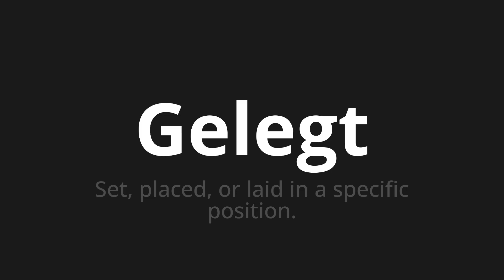How to pronounce Gelegt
Master the Pronunciation of 'Gelegt which means laid' - which means : Set, placed, or laid in a specific position. 📝 with @HTPronounce 🎓🗣️ - [Your Guide to German]

Learn to pronounce 'Gelegt' perfectly in German with our easy and engaging tutorial by @HTPronounce! 📖📽️ In this comprehensive video, we provide you with native speaker examples 🗣️👂 and phonetic breakdowns 🎵 to ensure you get the pronunciation just right.

How to say Placed in German